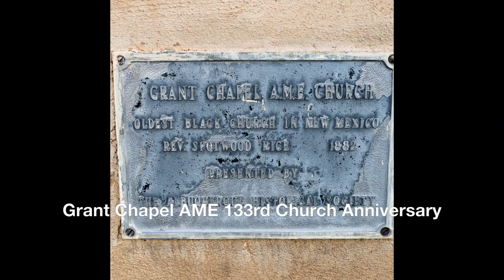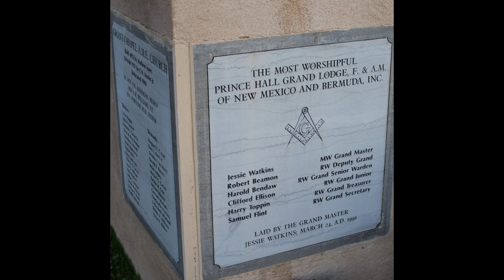Grant Chapel 133rd Church Anniversary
This video is about Grant Chapel 133rd Church Anniversary